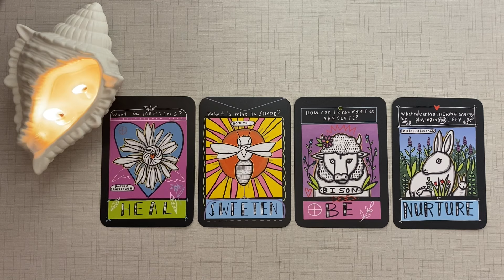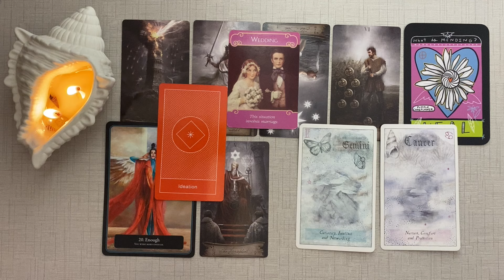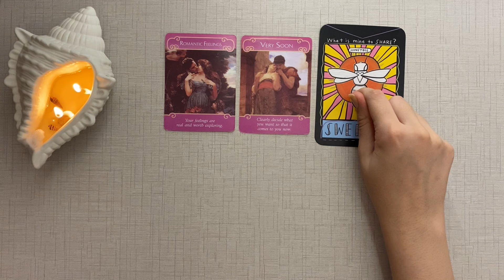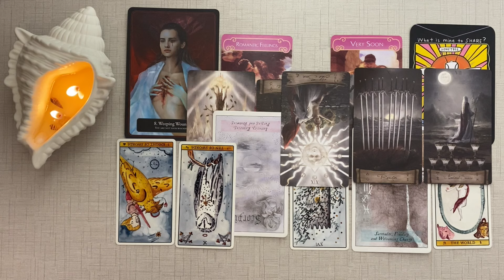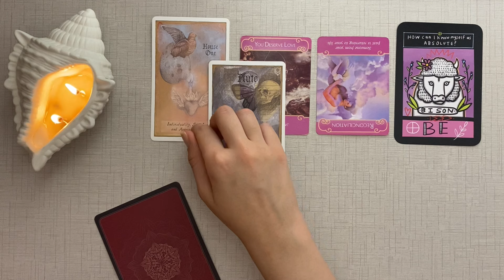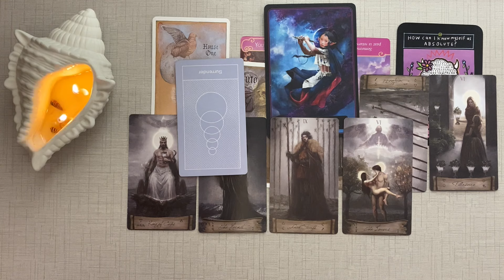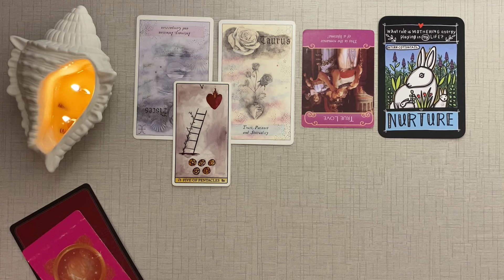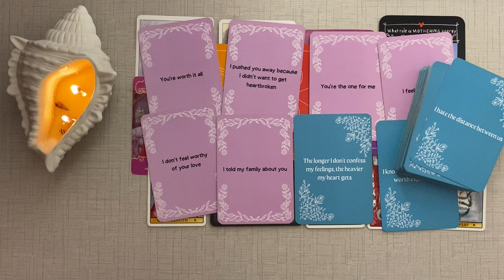Pick A Card🌼How Do They See You & Your Connection? love/ex/crush/soulmate/tf/relationship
How this reading works:
1. Pick the object/pile which calls your name the most out of all.
2. Tap on the time stamp to jump ahead to your designated part of the reading.

Time stamps‼️
Intro: 00:00
Pile Selection: 00:00
Pile 1: 00:00:33 (Purple Coneflower/Heal)

Pile 2: 00:29:26 (Honey Bee/Sweeten)

Pile 3: 00:59:01 (Bison/Be)
movie: inside out 2

Pile 4: 01:31:20 (Eastern Cottontail/Nurture)
song: climb by miley cyrus,
let the light in by lana del ray,
so sick by neyo

Tarot Decks:
Tarot De Luz
Edward Waite Tarot

Oracle Decks:
Prism Oracle
Lantern Oracle
Prairie Majesty Oracle
Romance Angels Oracle
Heavenly Bodies Astrology
Love Messages

*This is a timeless-general reading. The placement of cards is strictly guided. Any changes to an upright or reversed card is to interpret the underlying energies.